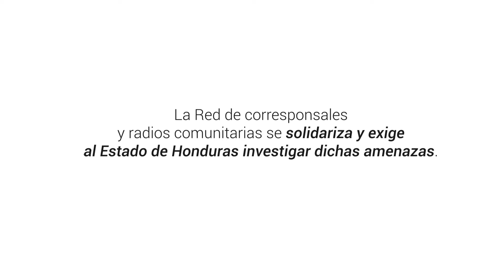Solidaridad con corresponsal de Radio Progreso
El pasado 1 de noviembre de 2019, cuatro hombres armados amenazaron a muerte a Cesar Obando Flores, corresponsal de Radio Progreso en el departamento de Colón. La Red de corresponsales y radios comunitarias se solidariza y exige al Estado de Honduras investigar dichas amenazas.